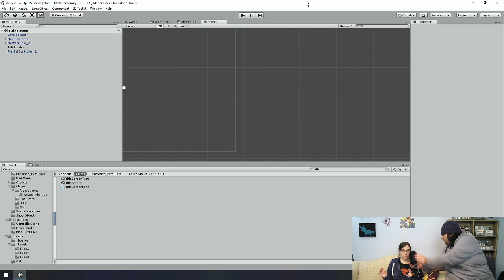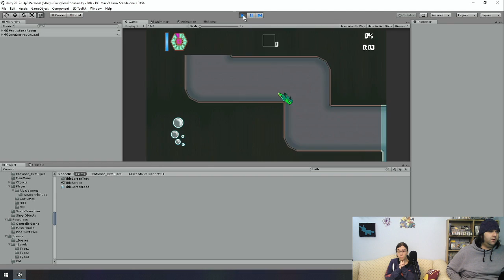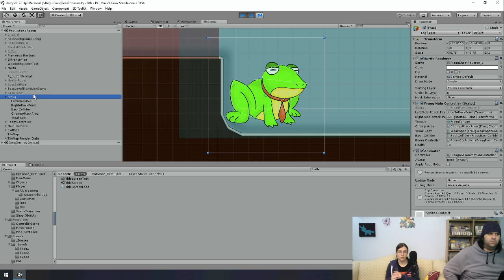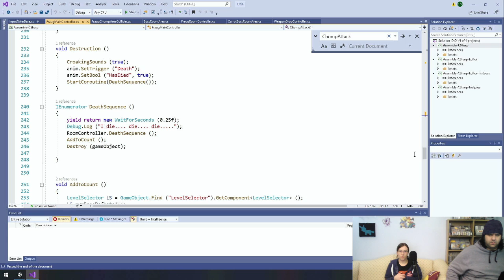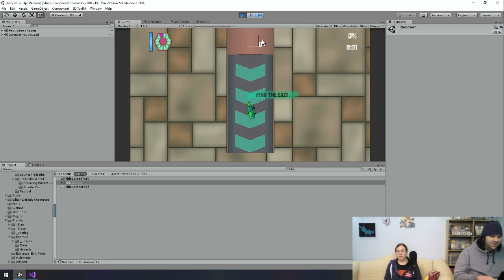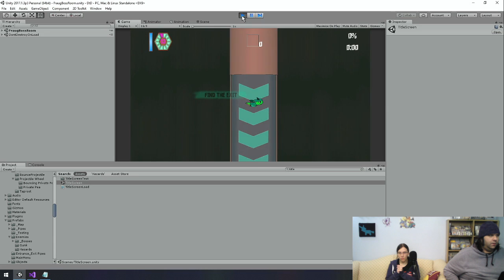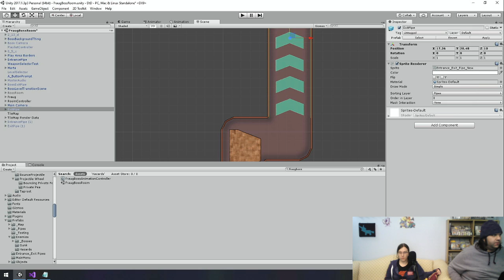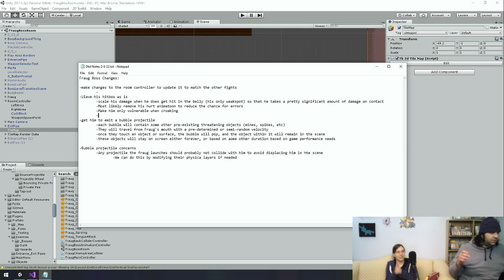Cubicorn Game Dev Online 42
More little tweaks to the Fraug boss fight!